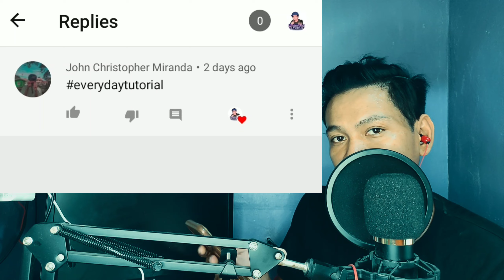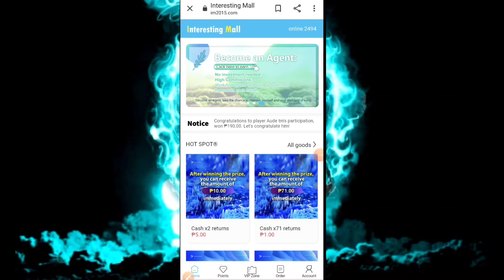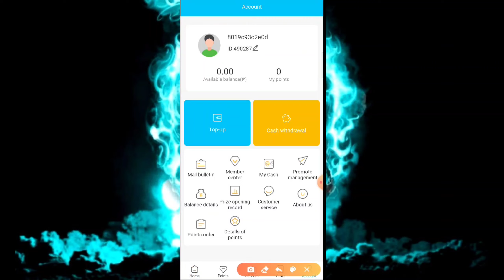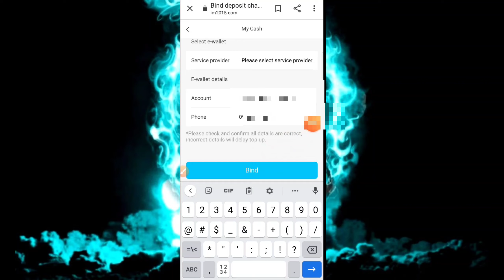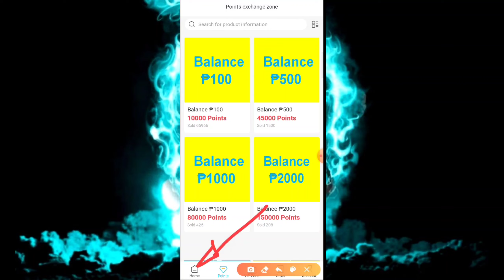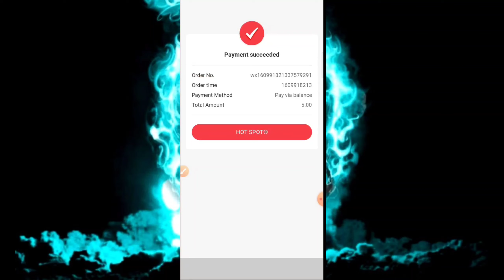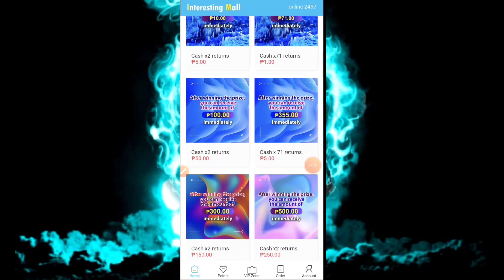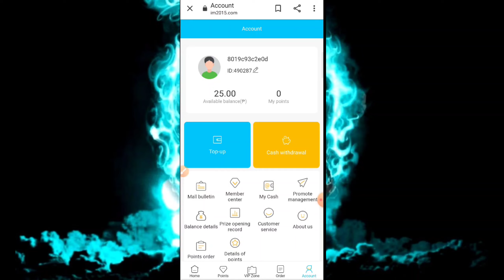AFTER SIGN UP ₱30 PESOS AGAD VIA GCASH 2021 | 2021 LEGIT APP | HOW TO MAKE MONEY ON CELLPHONE 2021